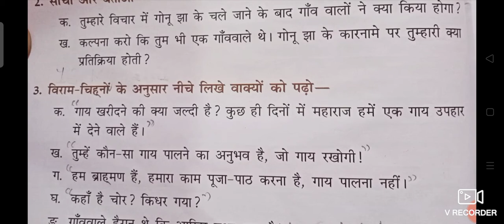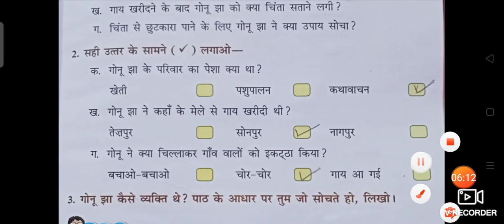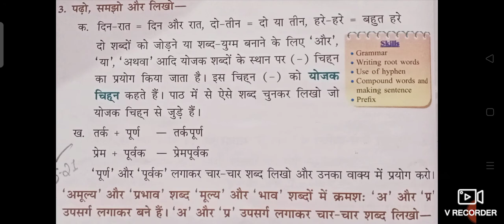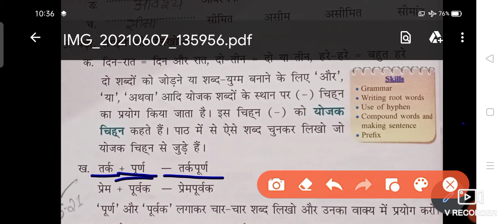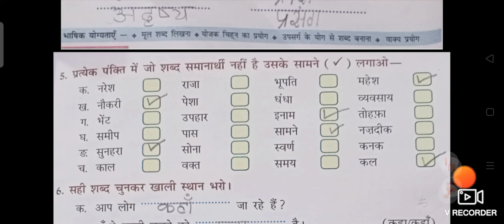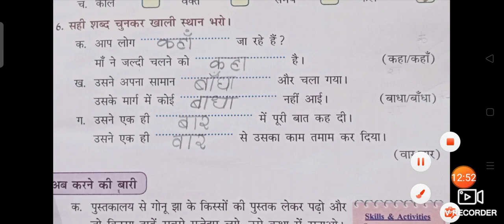मेरी गाय कहानी के प्रश्न उत्तर।और बैक एक्सरसाईज। Class-5th lesson-3. Army public Students. 🥰👍🏻😍.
मेरी गाय कहानी के प्रश्न उत्तर।और बैक एक्सरसाईज।
Class-5th lesson-3.
Army public Students.